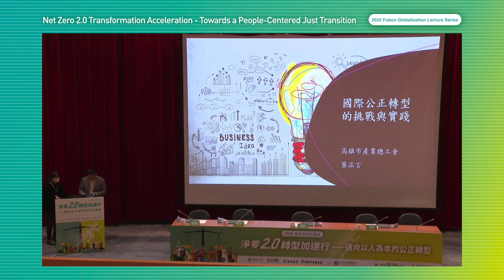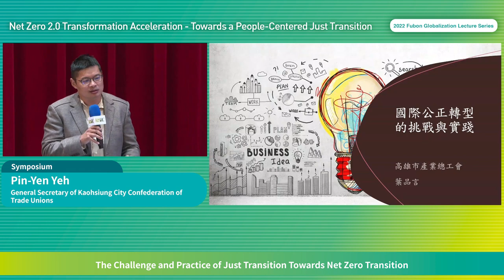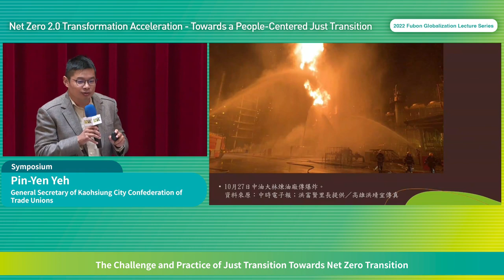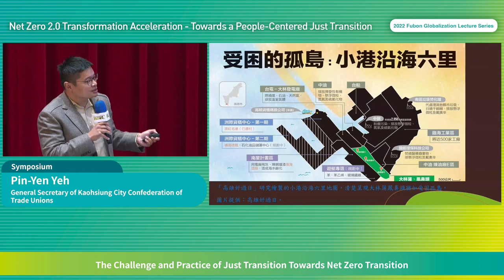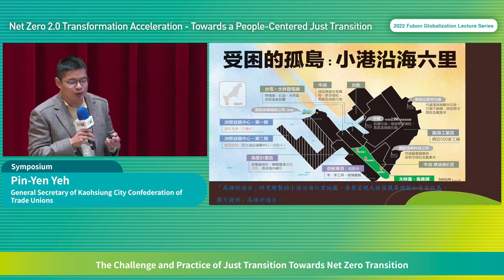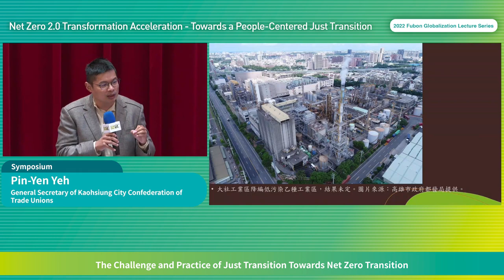The Challenge and Practice of Just Transition Towards Net Zero Transition－Pin-Yen Yeh